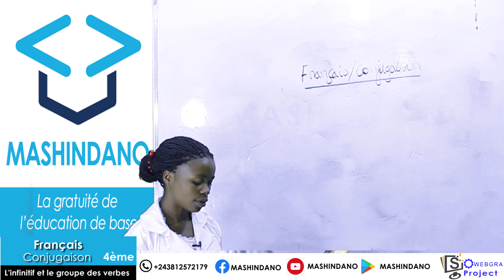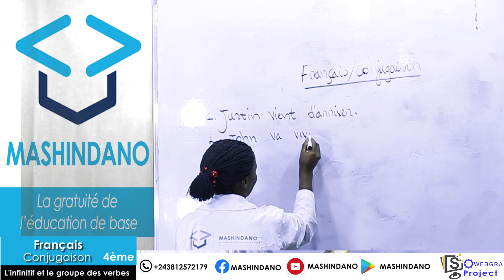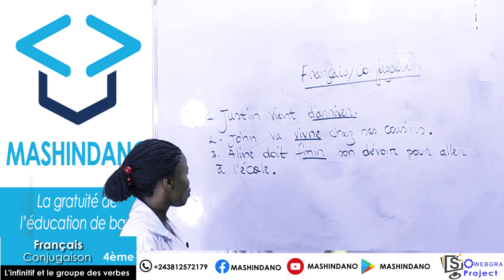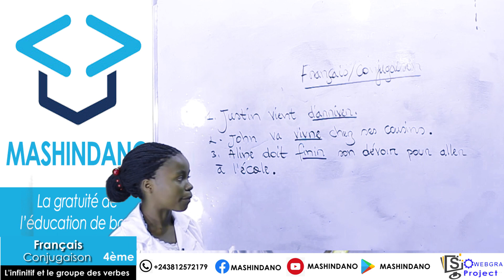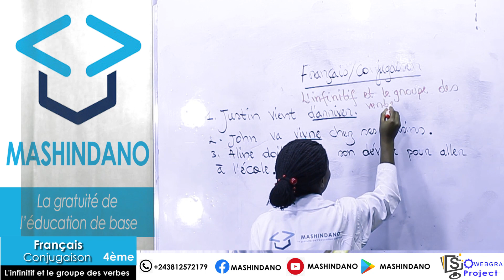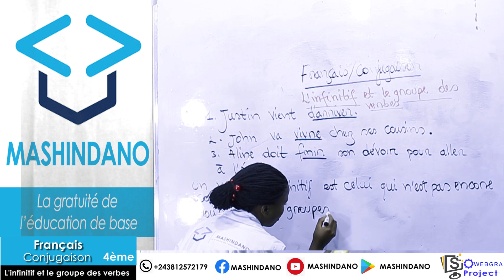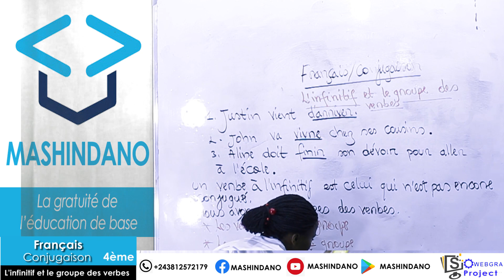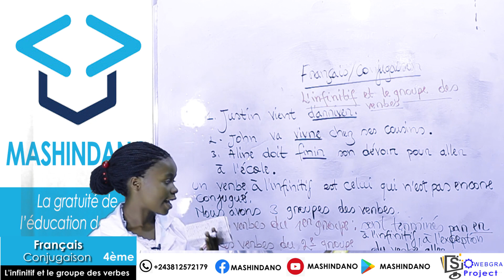Français conjugaison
L'infinitif et les groupes des verbes